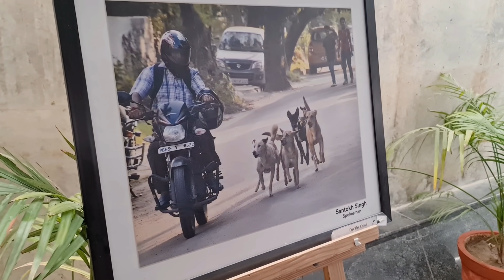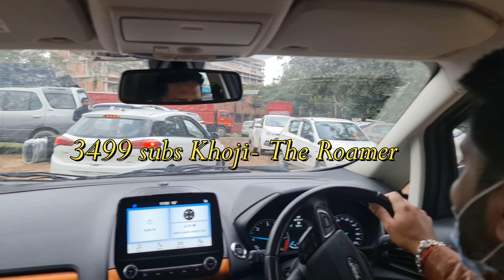Last Date Sa India // Filipino Indian Vlog